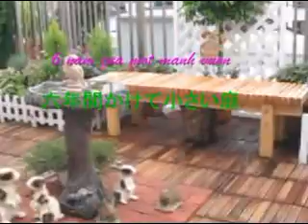Nhac vang VN1 hoa binh oi